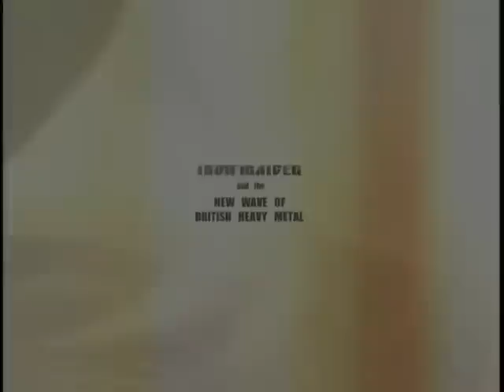Iron Maiden And The New Wave Of British Heavy Metal (Part 1 of 15)